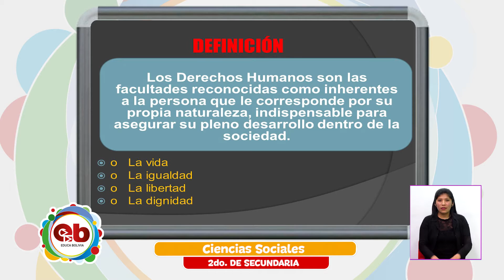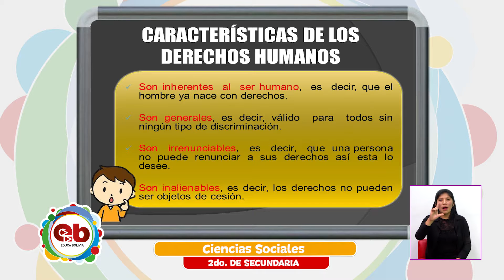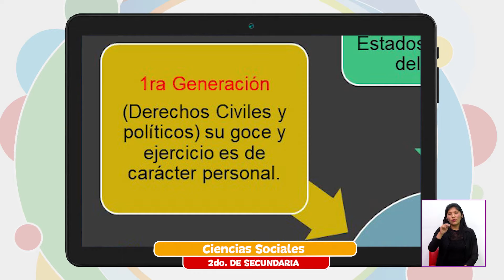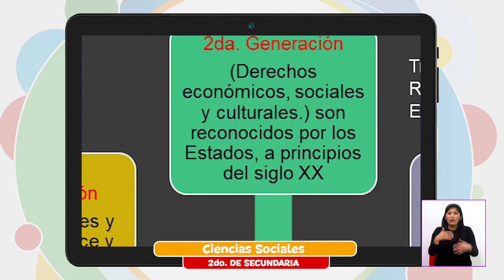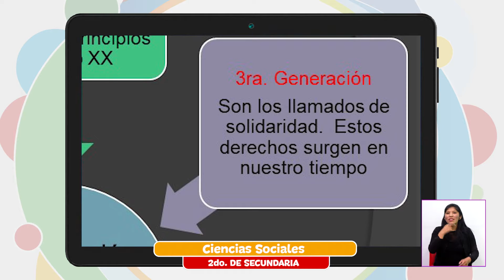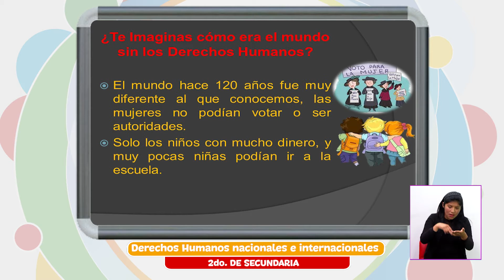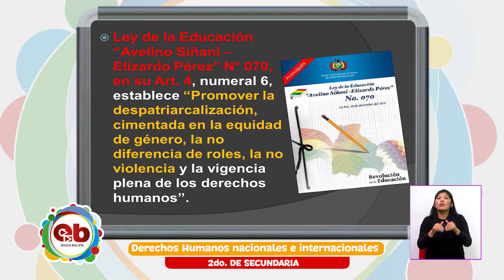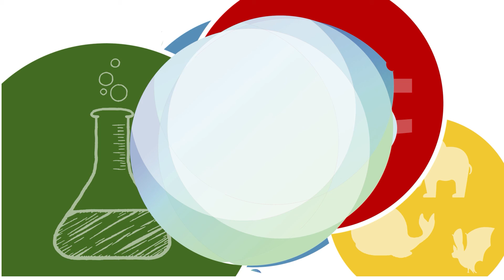2do Año de Educación Secundaria Comunitaria Productiva – Ciencias Sociales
Tema 📖 👉 Ciencias Sociales – “Los derechos humanos nacionales e internacionales”

Maestr@ 🧑🏫 👉 Litzi Martínez

Fecha 🗓️ 👉  viernes, 14 de mayo de 2021